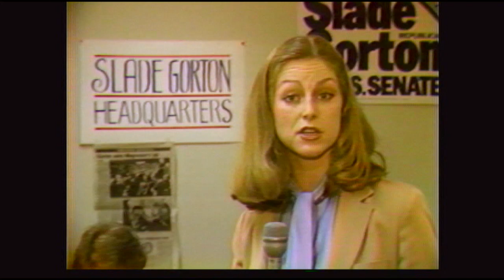Kathi Goertzen: Her life, her legacy, and WSU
This is a video about the late Kathi Goertzen. A WSU and Murrow graduate. An award winning journalist. A friend who battled a deadly disease.